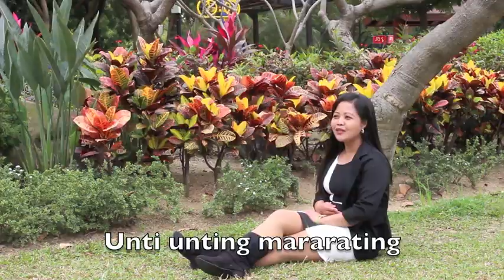Contestant # 8 - Marissa Tabamo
RADIO KARAOKE SINGING CONTEST 2015
MTV Of The Year Award